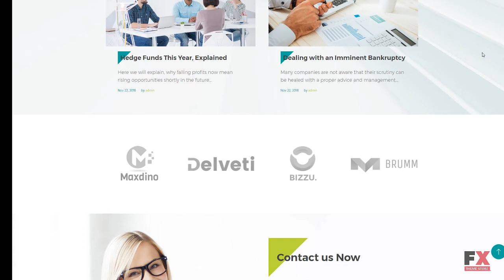Bizduh - Business Consulting Company Responsive WordPress Theme TMT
Overview features :

WordPress Compatibility:4.2.x-4.8.xWordPress Engine:4.8.xAdditional Features:Calendar Commenting System Crossbrowser Compatibility Dropdown Menu Favicon Google map Google Web Fonts Live Search Sample content Social Options MailChimp Ready Template Background Options Media library Live Customizer Power Page Builder Performance Optimization Sidebar ManagerAdditional Info:Well DocumentedAnimation:HTML plus SWiSHCoding:CSS 3 HTML 5 JQuery Valid Coding SassFeatures:Admin Panel Cherry Framework 5 Long-term support Optimized Source Code Responsive Retina Ready Sample Data Installer Search Engine Friendly Visual Editor WPML ready Appointment Booking Services Team Members Testimonials Easy Installation Ecwid ReadyFunctionality:Blog CorporateLanguage support:EnglishWeb Forms:Booking Form Contact Form Newsletter Subscription Search FormSoftware and Hosting RequirementsThe mod_rewrite Apache moduleThe mod_rewrite module used to rewrite requested URLs on the fly.PHP 5.4 or higherFor processing pages and scripts on the server.MySQL 5.5 or higherThe php fopen Apache moduleThe suPHP Apache module50 MB of disk spaceMemory limit per process: 64mb (128mb or more recommended)